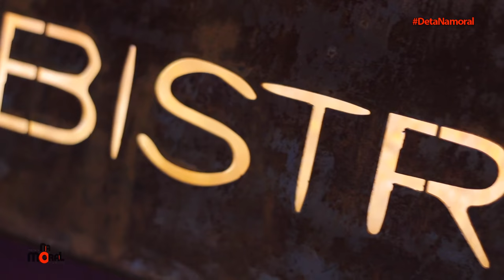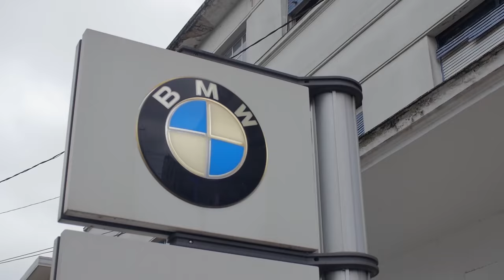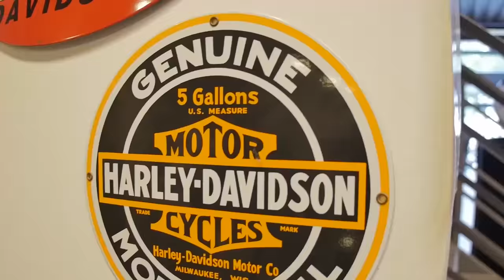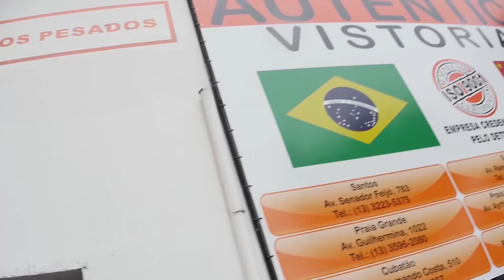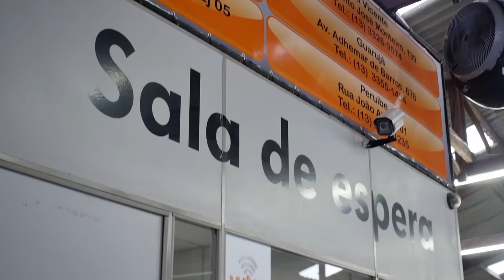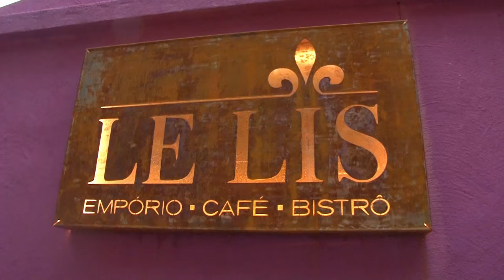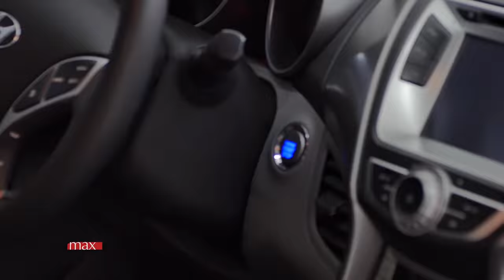2018.02.03 NaMoral - Lelis (Galette de Figo)